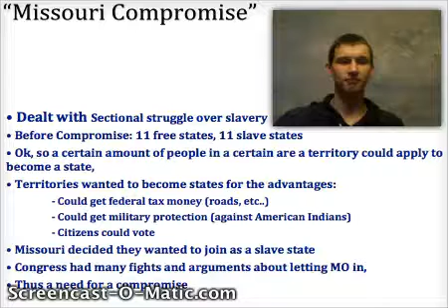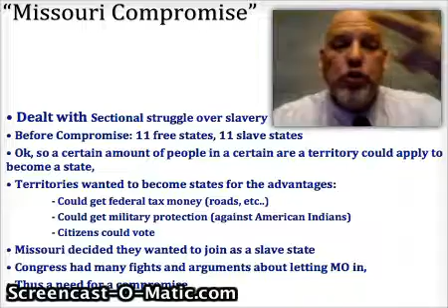Cave Video: Missouri Compromise